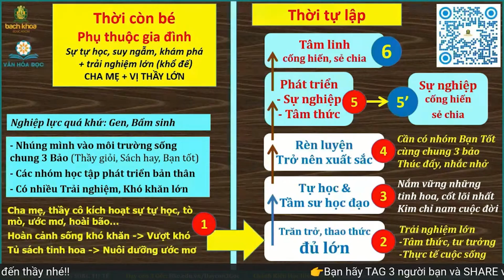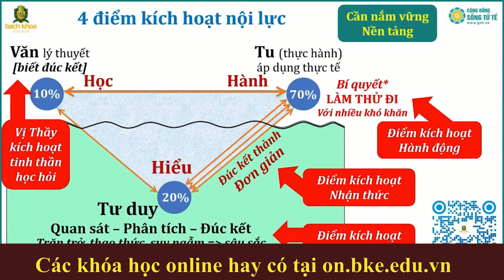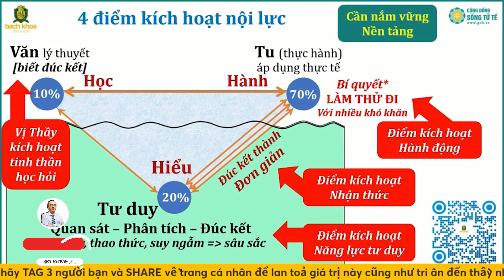Thời thế tạo Anh hùng hay anh hùng tạo thời thế? | Chánh Kiến - Trần Việt Quân